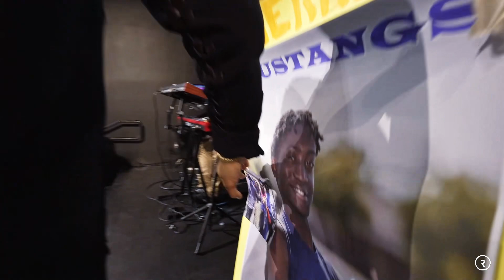THERE IS A SPIRIT DRAINING YOUR LIFE 😣// PROPHET LOVY L. ELIAS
NEVER miss your opportunity to attend a Sunday or Thursday Service, here at Revelation Church LA. You will be grateful for the experience with God you have in His house!